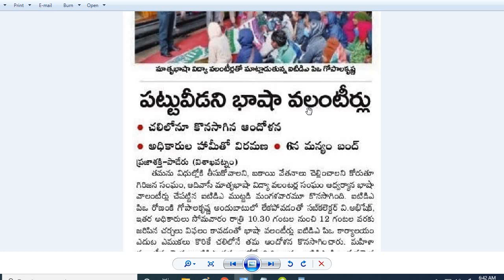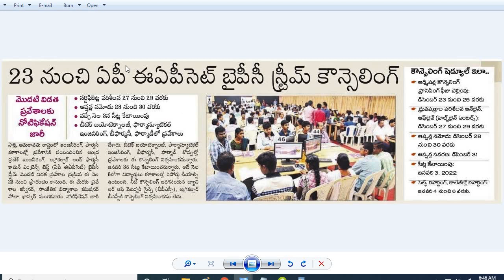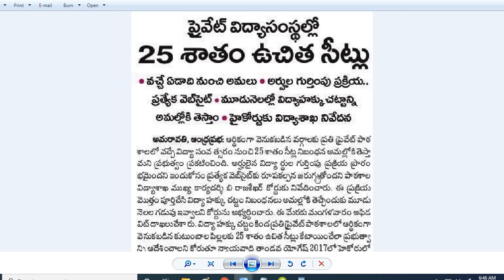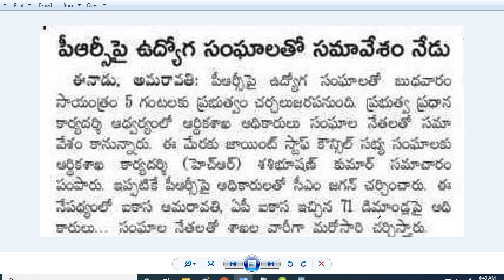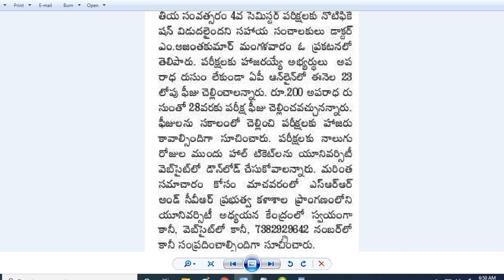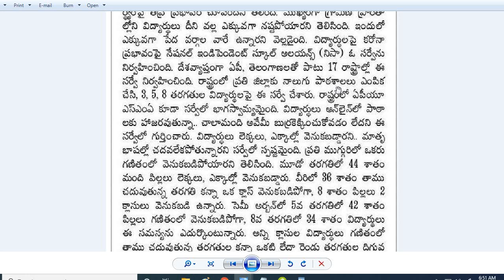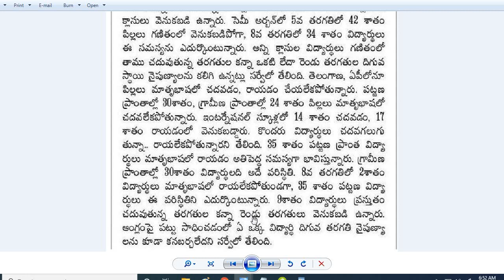AP DSC-2018 ఉద్యోగాలపై సందిగ్ధం|కొత్త నోటిఫికేషన్ లేవు.. పాత ఉద్యోగాలు ఇవ్వరు| 25% Private Schools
ప్రైవేటు స్కూళ్లలో పేద విద్యార్థులకు 25% సీట్లు
పట్టువీడని భాషా వలంటీర్లు.. ఆందోళన